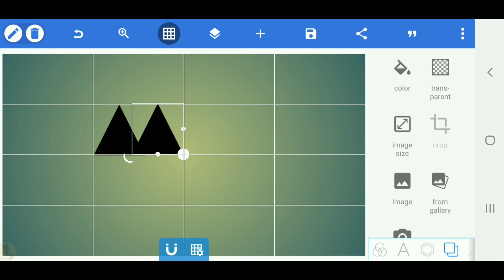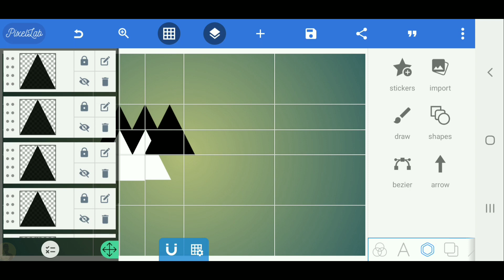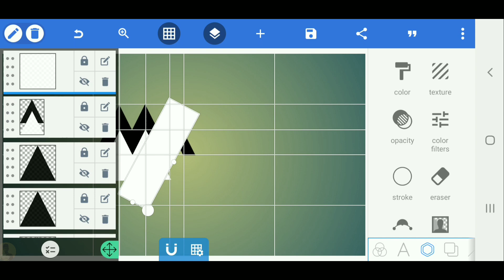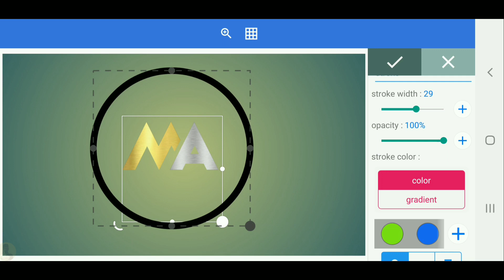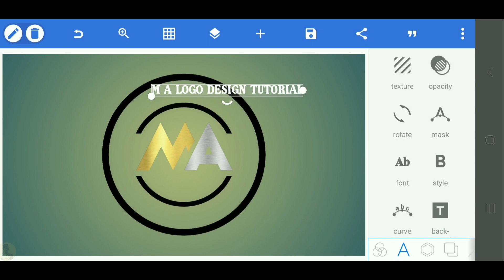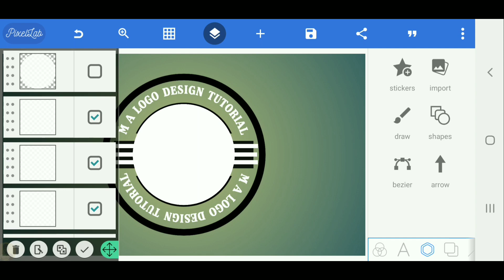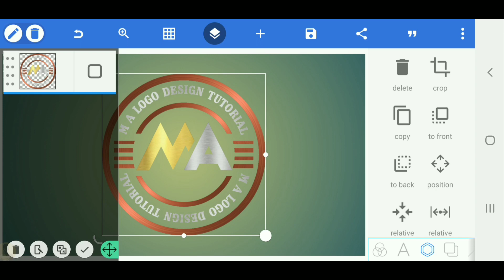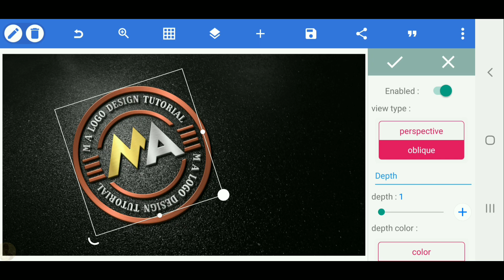M A 3d text logo design on pixellab tutorial[Vandy Design]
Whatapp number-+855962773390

UCDxoiKfFYjXtx2ecPVchwtA